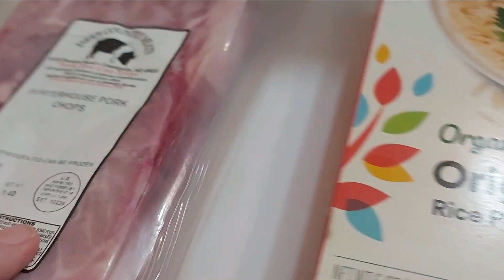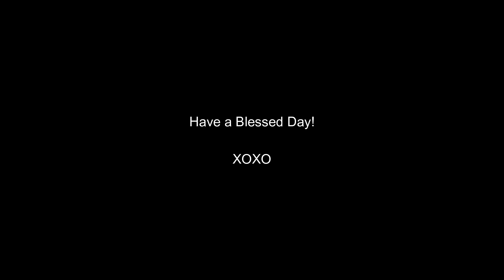Pork Porterhouse | LOCAL meat | Pastured Pigs | Great meal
Thanks go out to the fantastic family @jakescountrymeats for a wonderful Pork Porterhouse.  A new cut that will surely be a fan & family favorite.  We paired ours with Organic Rice Pilaf, Organic peas, Organic Cottage Cheese and Olives.

Next Pork Porterhouse is going to go on the grill.

XOXO